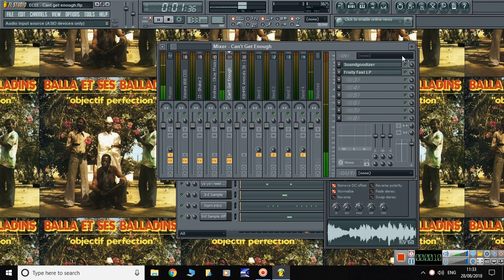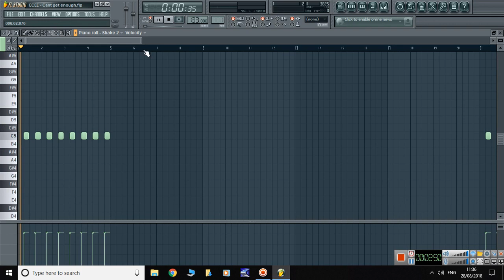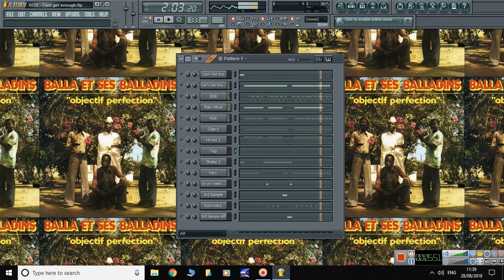Can't Get Enough (Instrumental Remix)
Took the sample J Cole used in his song called Can't Get Enough and changed some things hope you enjoy it !!